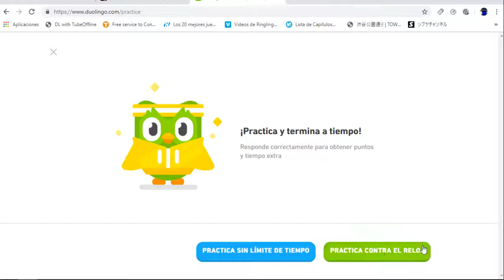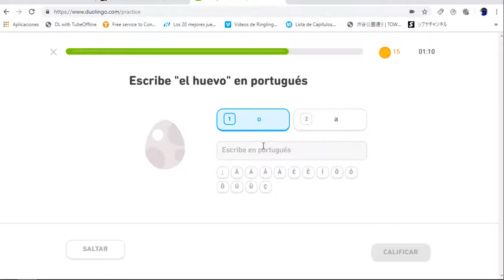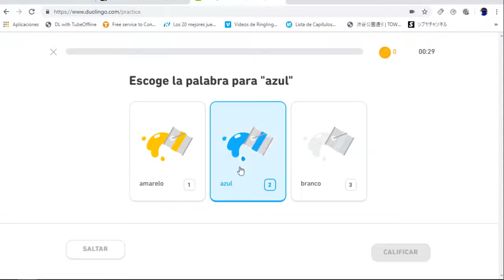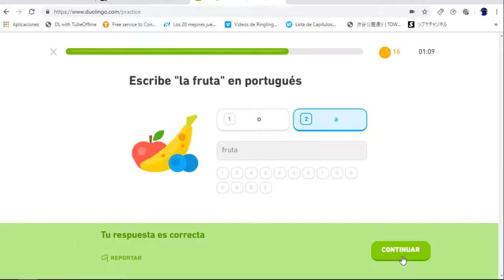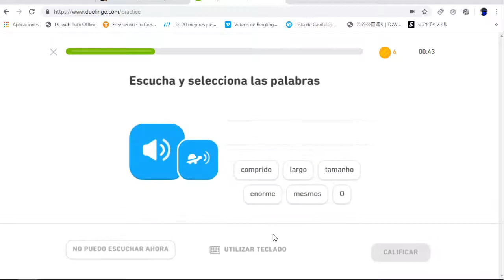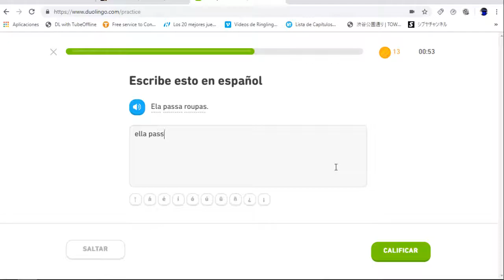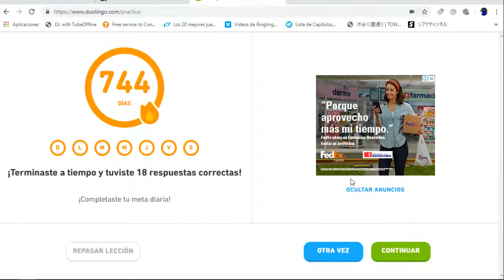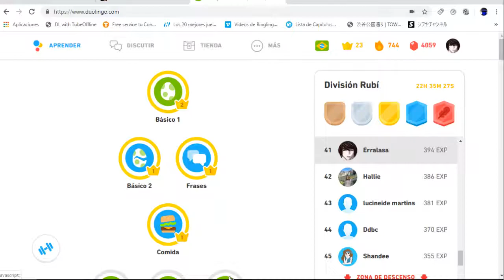Vocabulario Portugués día 44 Reto de rachas